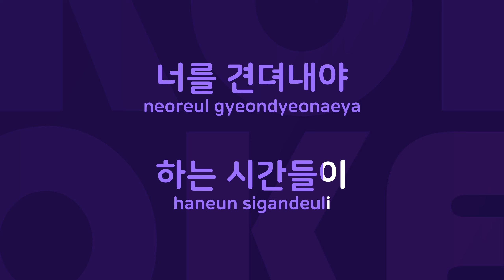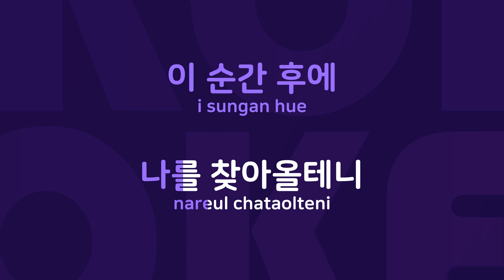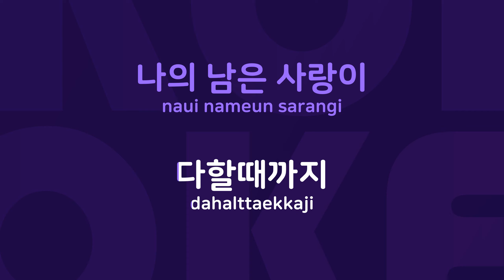리플리히 : Originally Performed By 부활 Karaoke Verison